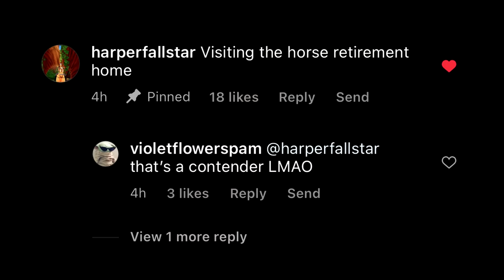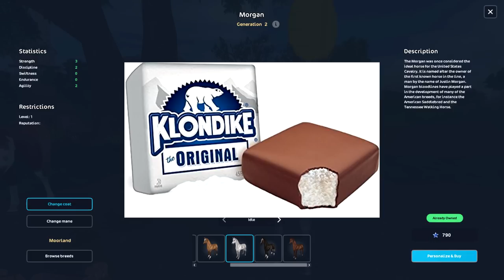Visiting The Star Stable Horse Retirement Home